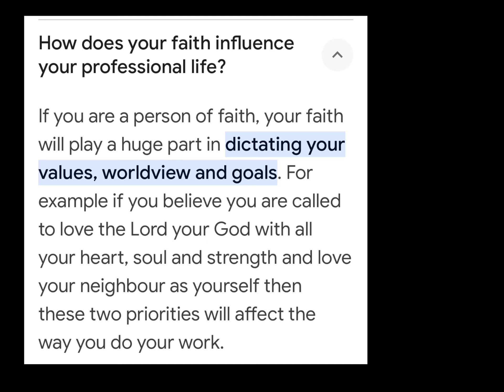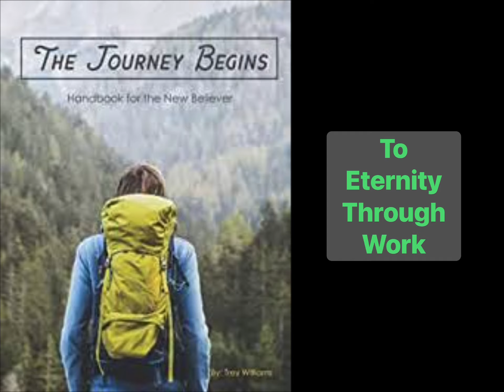Faith Radiates eternity